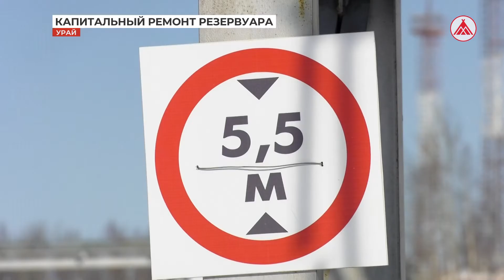Ремонт резервуара в цехе подготовки и перекачки нефти «Урайнефтегаза»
В цехе подготовки и перекачки нефти ТПП «Урайнефтегаз» начался капитальный ремонт одного из трёх технологических резервуаров. Объём РВС - пять тысяч кубических метров. Планируется, что все работы будут завершены в конце сентября этого года.